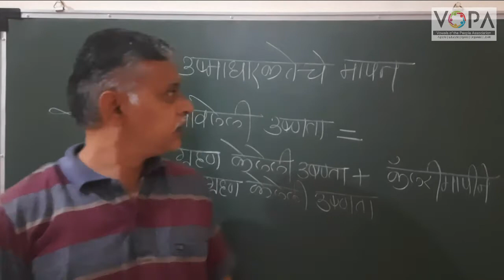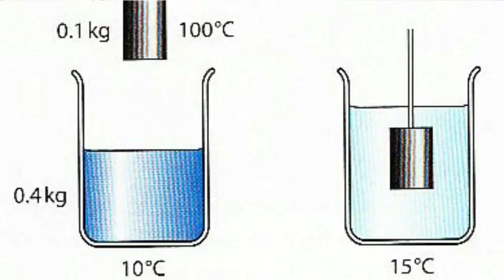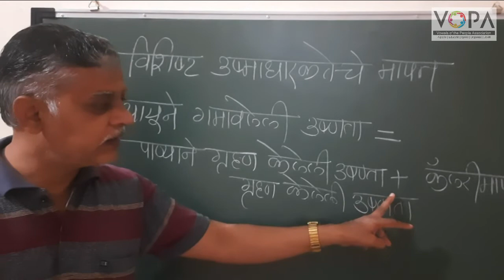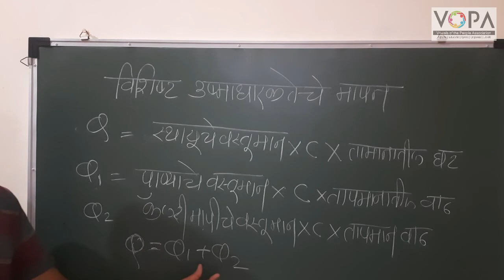10th | Science 1 | Chapter 5 | उष्णता | V3 | V-School